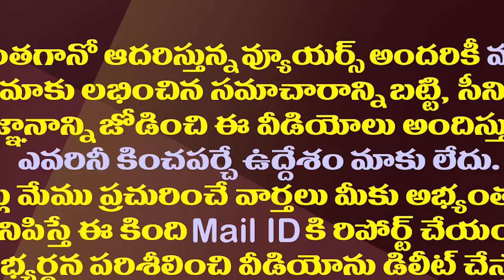బీజేపీకి షాక్..మున్సిపల్ ఎన్నికల్లో టీడీపీ జనసేన పొత్తు| TDP Janasena Alliance In Municipal Polls